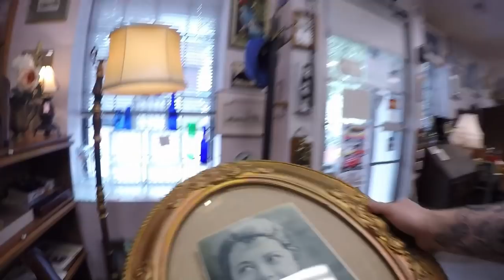Introducing the Bargain Barons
Join the garage sale king and queen as they find rare and interesting antique treasures right in their hometown!

This channel is all about the thrill of the pick. We are *not* like most channels who are avid re-sellers. Even though we show a "profit" for items, we only actually sell about a third of the items we purchase. Our show is less about the re-sell and more about the adventure and the hunt for treasure!! If that sounds fun to you, come have fun with us!

FAN MAIL:
If you would like to send us a letter (which we will open live on the show unless otherwise requested), our address is:

Bargain Barons
Cornwall Center
Regina SK
S4P-4J7
Canada